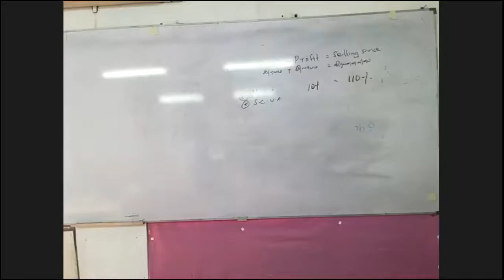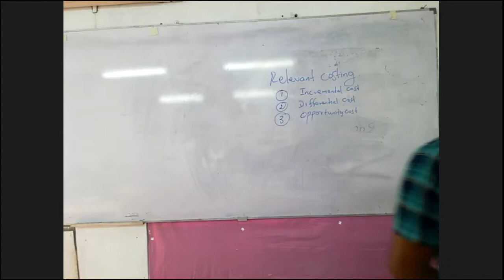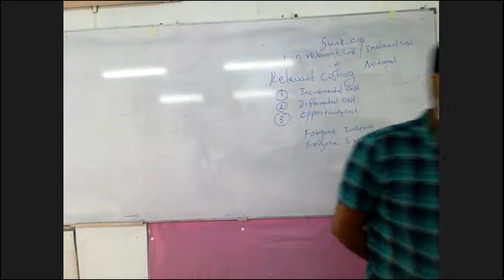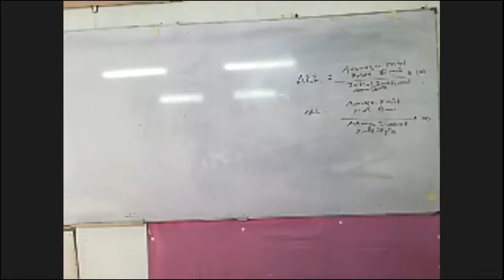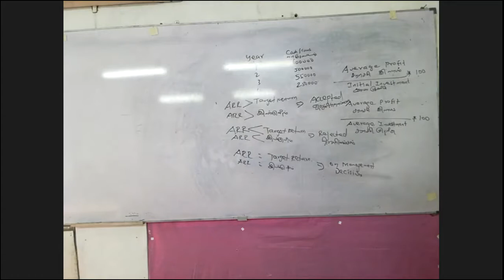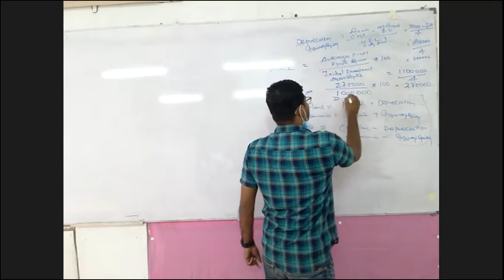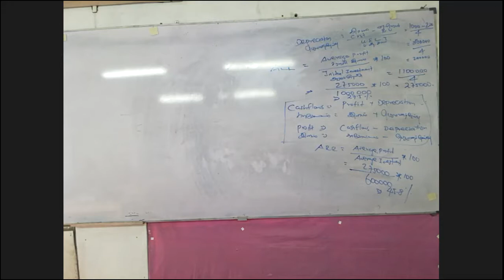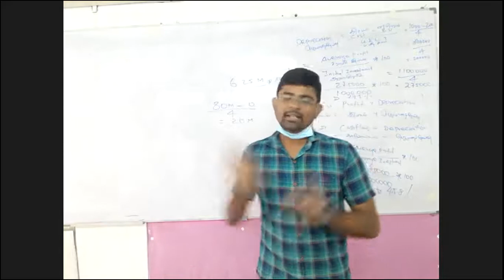Investment appraisal 1